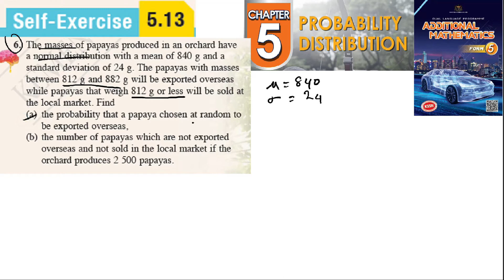Probability distribution self-exercise 5.13 Q6 Latihan kendiri 5.13 form 5 add maths kssm textbook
The masses of papayas produced in an orchard have
 a normal distribution with a mean of 840 g and a
standard deviation of 24 g. The papayas with masses
between 812 g and 882 g will be exported overseas
while papayas that weigh 812 g or less will be sold at
the local market. Find
(a) the probability that a papaya chosen at random to
be exported overseas,
(b) the number of papayas which are not exported
 overseas and not sold in the local market if the
 orchard produces 2 500 papayas